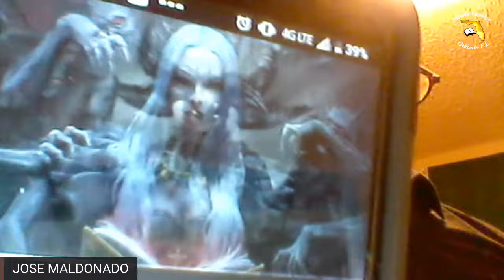PROGRAMA FENOMENOS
PROGRAMA FENOMENOS SUBCUBUS INCUBUS